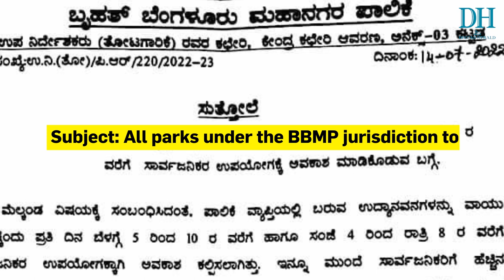Why are Bengalureans unhappy despite BBMP's new park timings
According to a new order, parks run by Bruhat Bengaluru Mahanagara Palike (BBMP) are supposed to stay open from dawn to dusk. But what is the inherent condition that prevents this order from being followed?
Sneha Ramesh has the details.